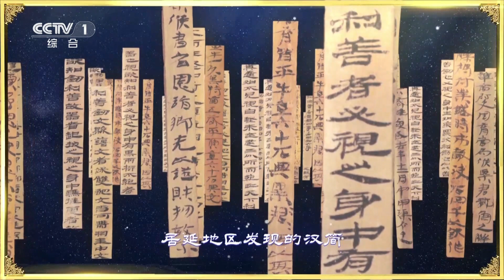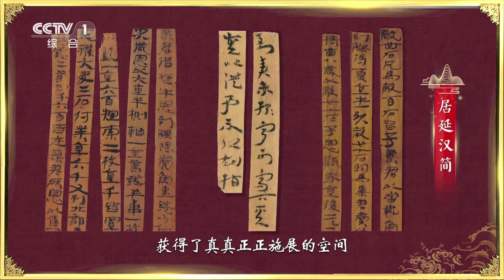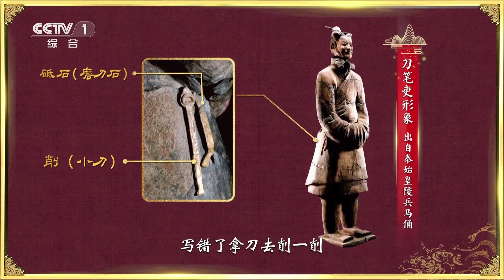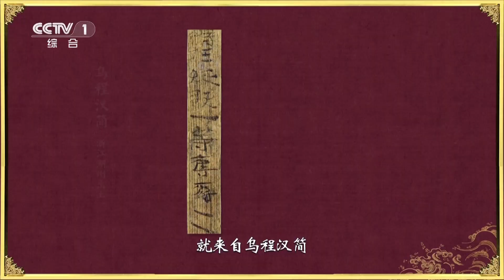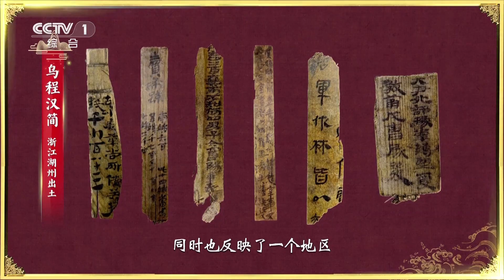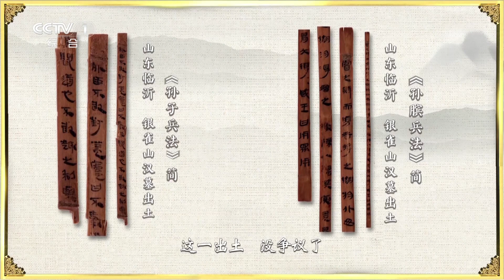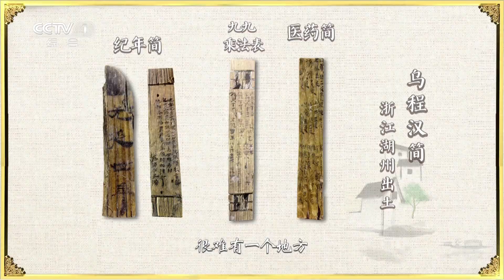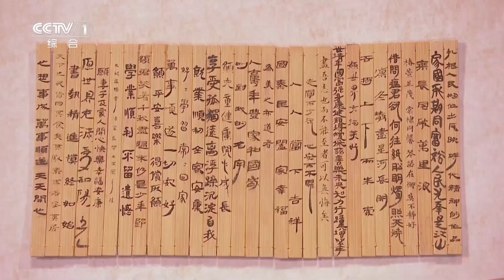《居延汉简》总数达到4万多枚，信息量爆炸！汉代“百科全书”都讲了些啥？| CCTV「中国书法大会」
1931年出土于居延地区的古代简牍——《居延汉简》，为中国古代史的研究做出了突出贡献，被誉为“20世纪中国档案界的四大发现之一”。出土的古代汉简中的书法墨迹，极大程度的丰富了汉代隶书的研究内容，为中国书法史增添了浓墨重彩的一笔。据统计，《居延汉简》总数达到4万多枚，其中大部分系当时戍边的中下层官吏和士兵所书，也有一些是由西行的商人所写。书法风格具有飘逸淳朴的自然美，率真亲切，趣味盎然。

大型文化节目《中国书法大会》以中国书法发展源流为主线，聚焦中国书法史上极具代表性的18件（组）作品，运用音乐、舞蹈等多种艺术形式和最新科技手段，全景式展现博大精深的中国书法艺术和源远流长的汉字发展史，让受众沉浸式感受书法艺术之美。